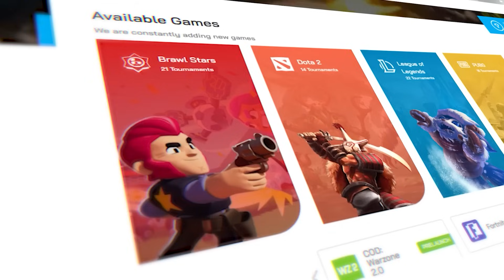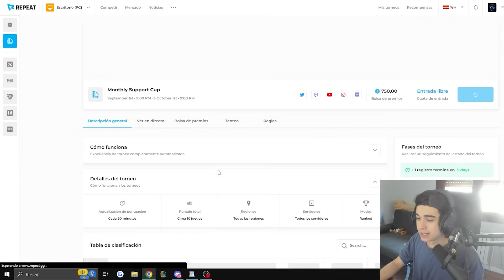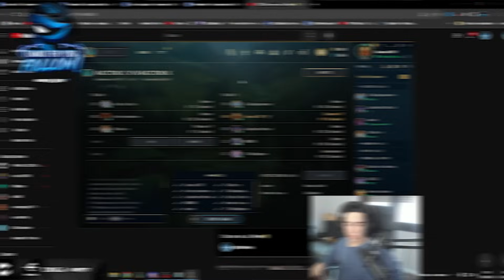¡PARTIDA OFICIAL de FACTOR K contra FACTOR C, EL NUEVO EQUIPO de ADC SHIRO que solo HA DURADO 1 DÍA!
factork Canales: @FactorK24 , @PochiPoomLOL , @Send0o , @skain24 , @MinidukeLoLYT

• Gestión by  @Katth

¡Hola! Soy Dani (o ElOjoNinja), soy main jungla en League of Legends, y este es mi canal de Youtube. Aquí encontrarás mis partidas de high elo, donde juego siempre. Suelo ser GrandMaster y Challenger en EUW. Si quieres aprender una técnica, ruta de jungla, guías para mejorar o un consejo para subir elo, este es tu canal. ¡Bienvenido!